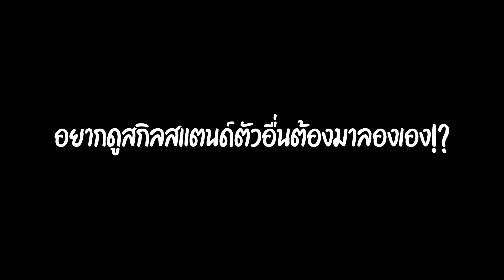Roblox : Unknown Crusade แมพโจโจ้เปิดใหม่แนวลองสแตนด์ท่าโจมตีเอาเรื่อง [ คอม/มือถือ ]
Snowboltz ร้านขาย โรบัค เรท 5 - 10 เปิดตลอด 24 ช.ม
อย่าลืมใส่โค้ดของเราด้วยน้าารับเครดิตฟรี!? : PARIWATRBX

▲Tag